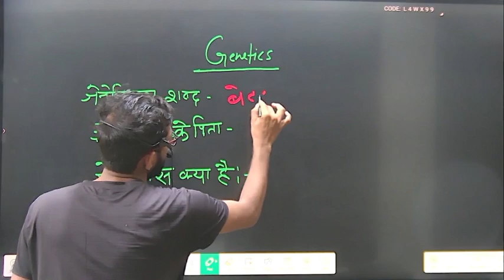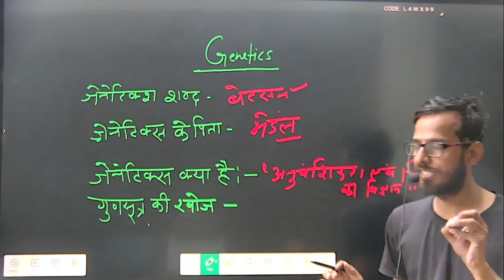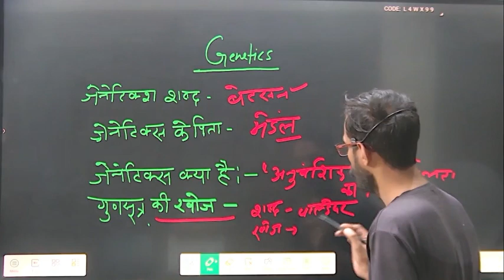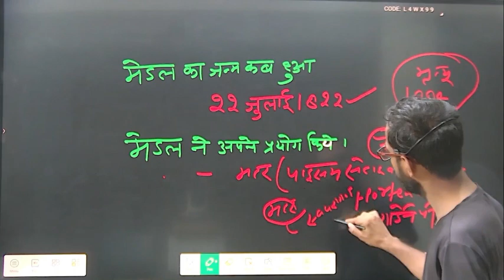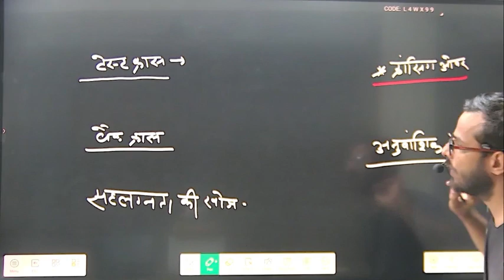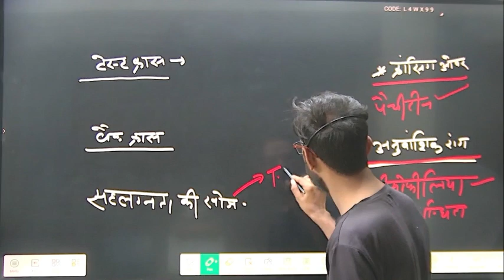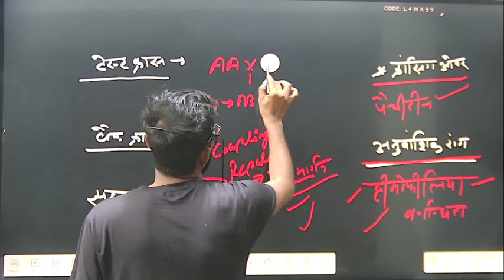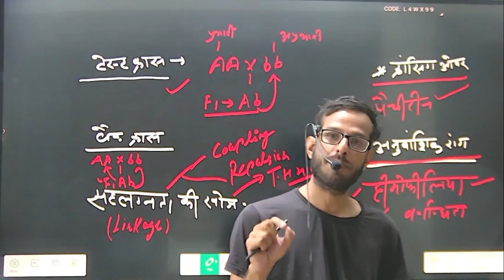FUNDAMENTALS OF GENETICS BSC AG.1ST SEMESTER